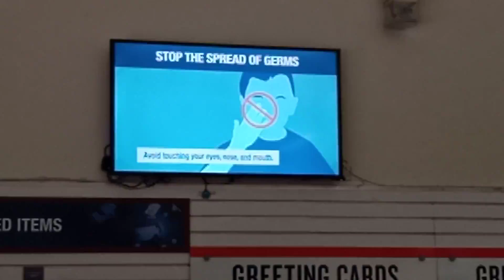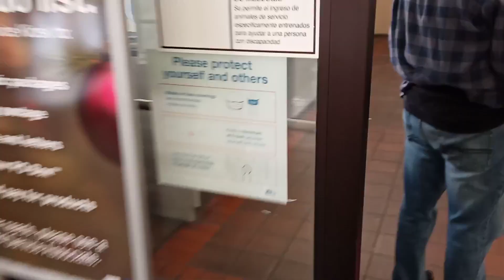I Was Arrested for Not Wearing a Mask While Signs Say "Masks are Recommended" 12 12 20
Please help me win: